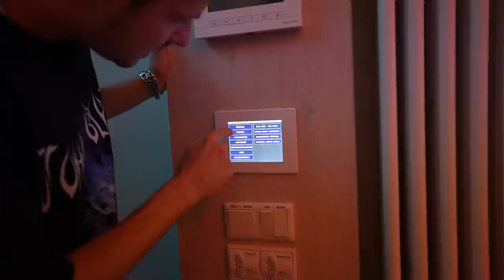Heute VS. vor drei Jahren.. (ich verlasse das Office)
Es ist mittlerweile drei Jahre her, dass wir in unser neues OFFICE gezogen sind. Doch nun wird es Zeit, auch dieses zu verlassen. Wir bereiten uns immer weiter auf den Umzug vor und sind mega gehyped auf das neue BÜRO! 😍
Deswegen gibts, als Abschluss, nochmal eine Roomtour durch unser altes Office, ich hoffe es gefällt euch! ❤️